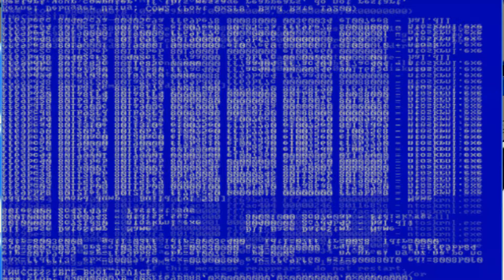ChromeOS Error With Window10 Error together lol